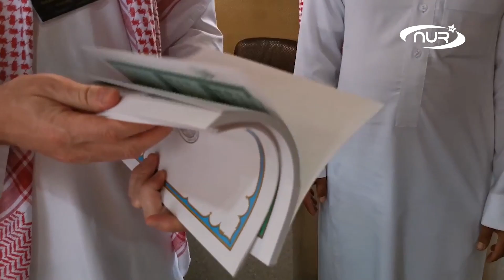Шведы получат ЭТО за сожжение Корана!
Как можно ответить на сожжение Корана? В Кувейте нашли оригинальный способ!
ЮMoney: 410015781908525